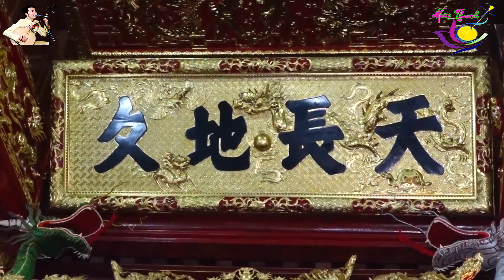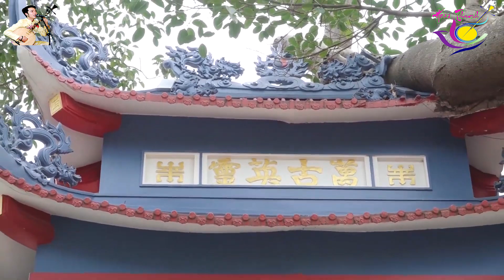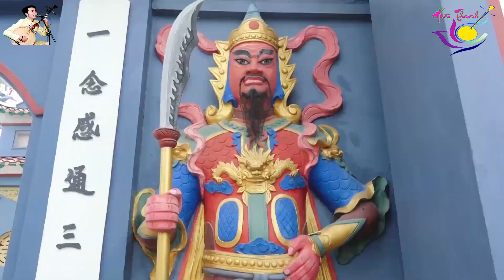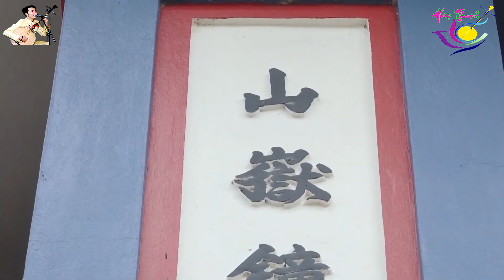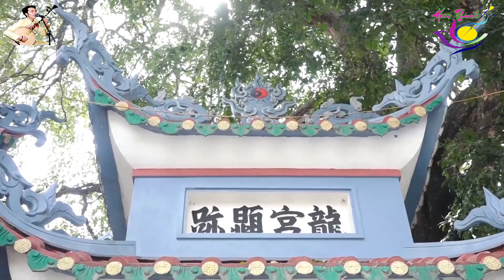Đồng đền Nguyễn Long Đình Chiến hầu thánh tại đền Quan Lớn Tuần Tranh